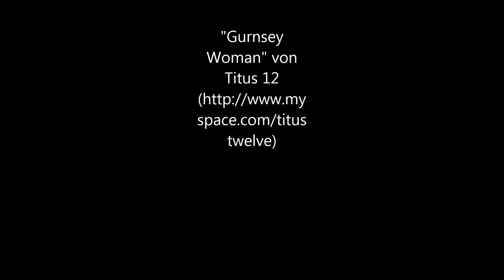Amira, Caren & Leni im Zirkus